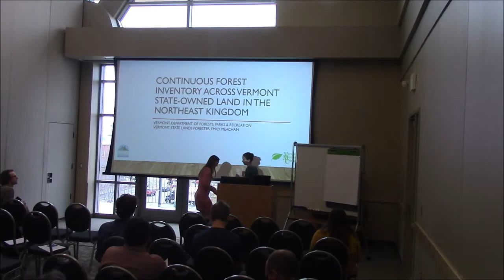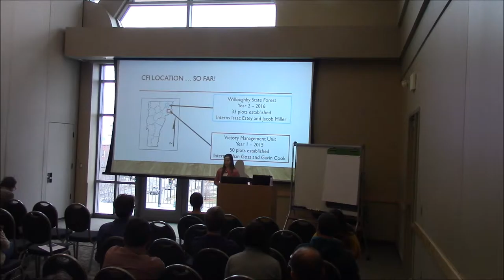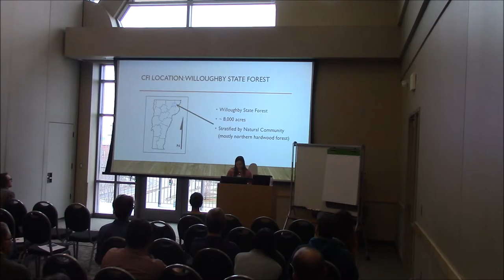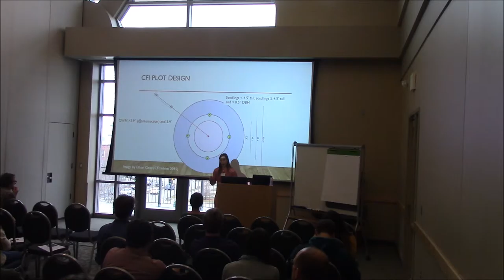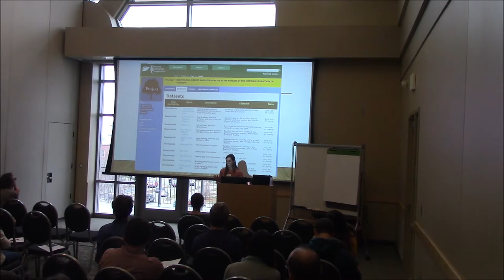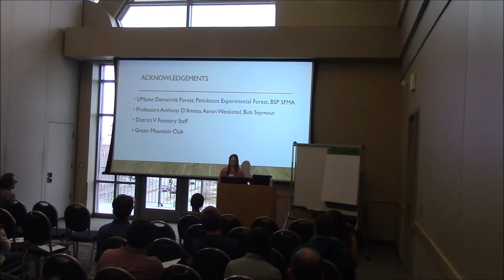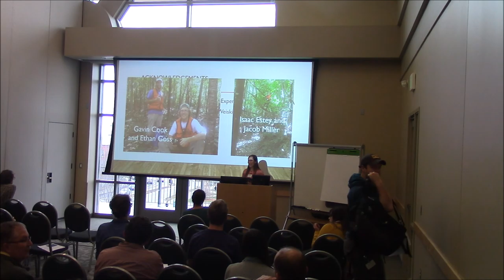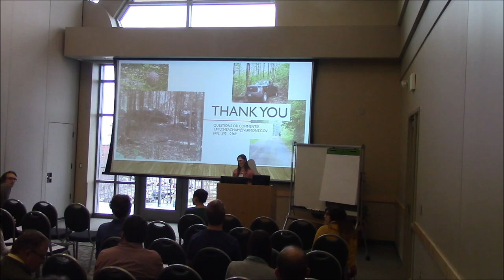Emily P. Meacham-Continous Forest Inventory Across Vermont State Owned Land In The Northeast Kingdom